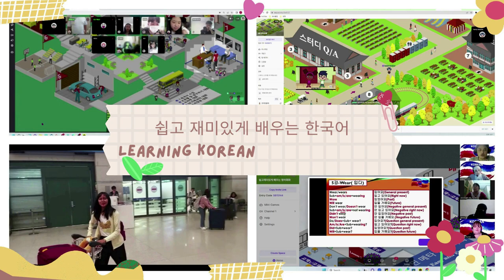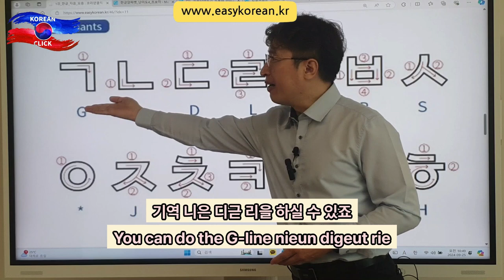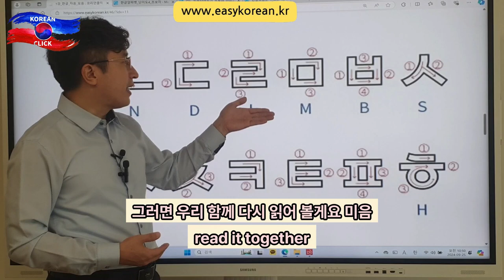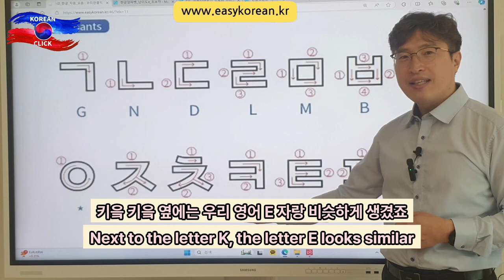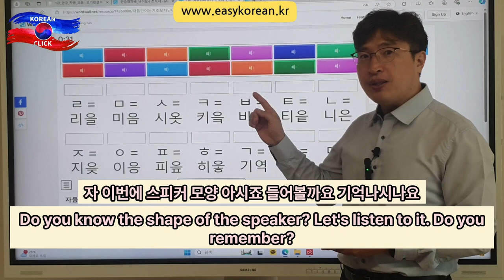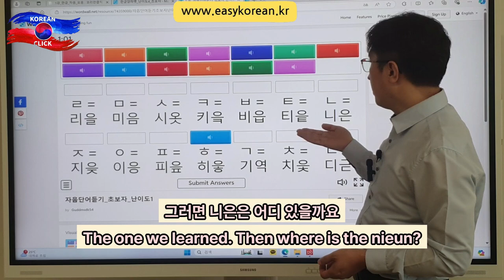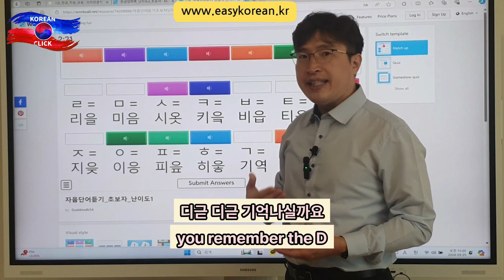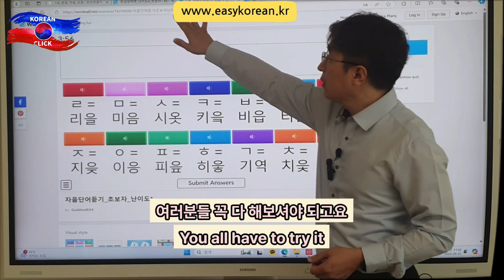Learning Korean the Easy Way - Basic No1 - Consonants and Vowels한국어 가장 쉽게 배우기-기초1-자음.모음